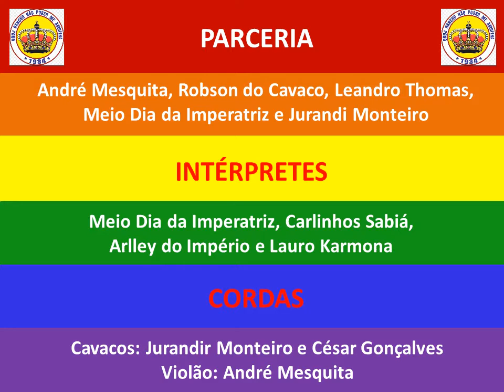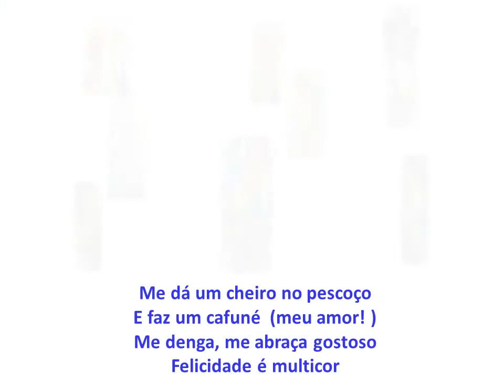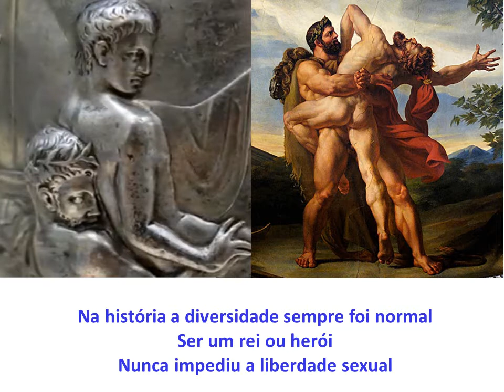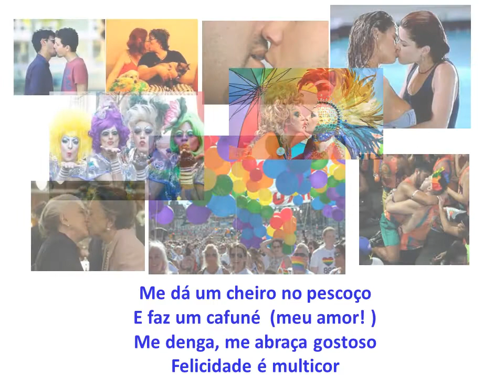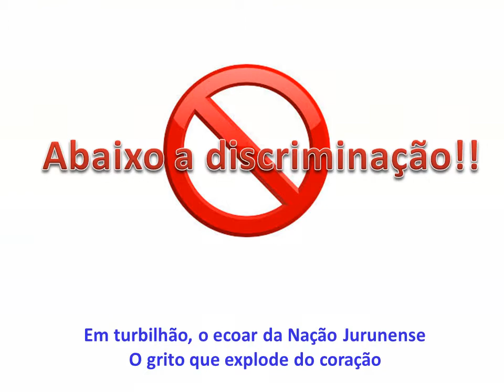Rancho 2017 - Samba Concorrente no. 2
Parceria de André Mesquita, Robson do Cavaco, Leandro Thomas, Meio Dia da Imperatriz e Jurandi Monteiro
Intérpretes: meio Dia da Imperatriz, Carlinhos Sabiá, Arlley do Império e Lauro Karmona.